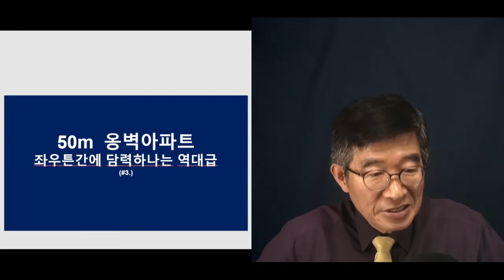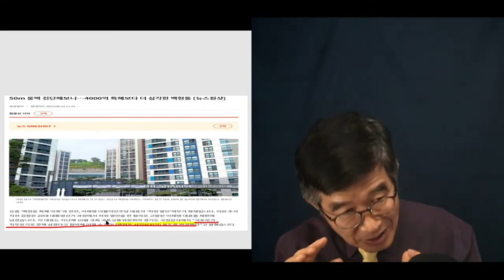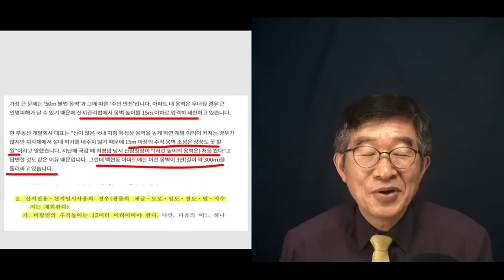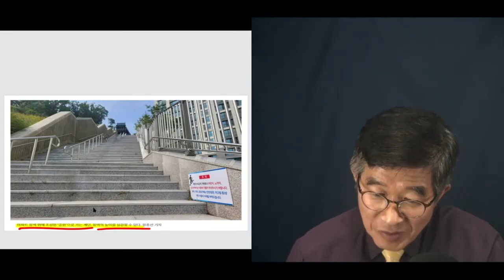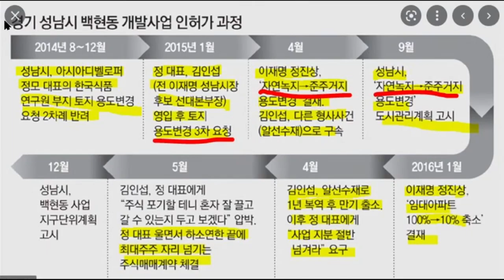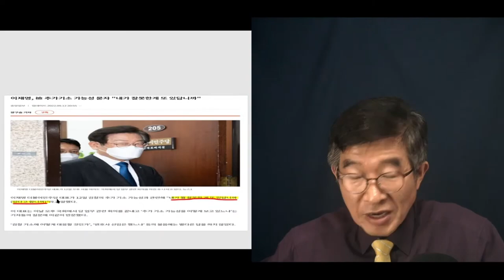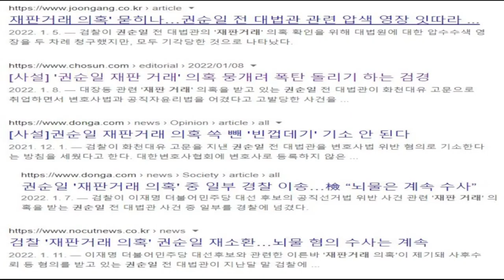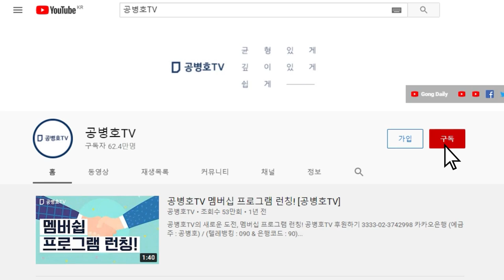이게 말이 되는 이야기인가 / "50미터 옹벽아파트" / 이러고도 당당하게 "무슨 일 있어요?" 하는 세상 [공병호TV]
Bitcoin : 3MTW849AkP2ftLeSK2teZHMmzLu7Z83s9U